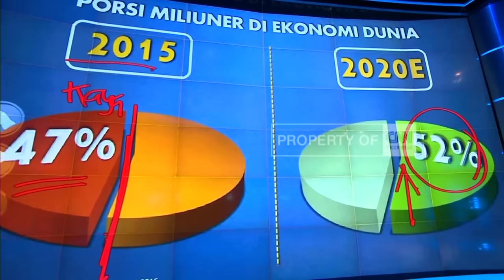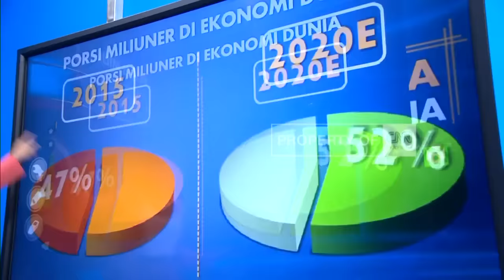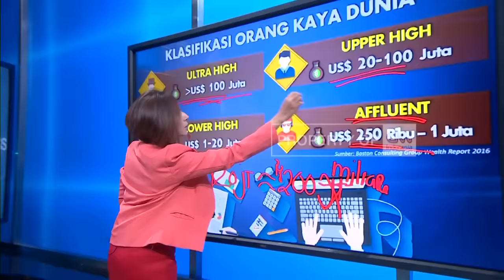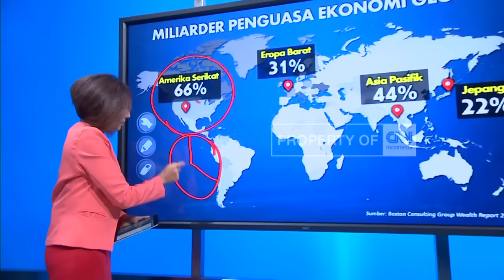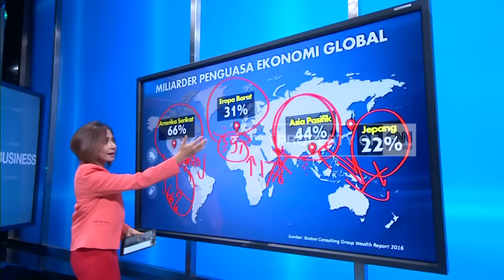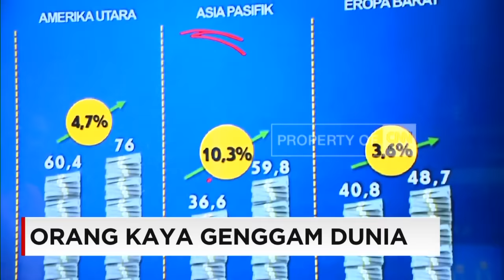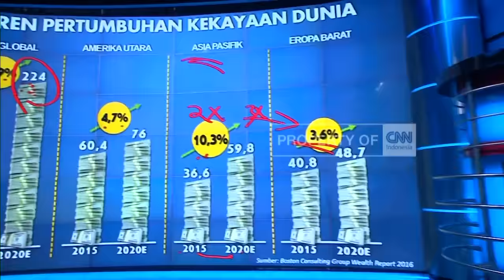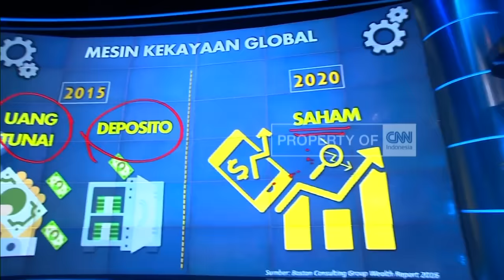Orang Kaya Genggam Dunia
Di tengah perlambatan ekonomi dunia, porsi penikmat utama uang di dunia ternyata mulai bergeser, dari negara maju ke negara berkembang.

Selanjutnya, survei terbaru lembaga internasional, Boston Consulting Group, menunjukan orang kayak makin kaya dan miliuner akan menguasai setengah kekayaan di dunia pada tahun 2020. Orang Kaya Genggam Dunia, kita ulas lebih lengkap bersama Hera F. Haryn.